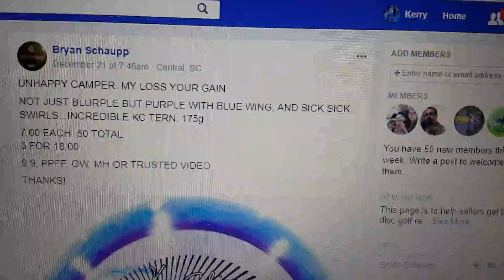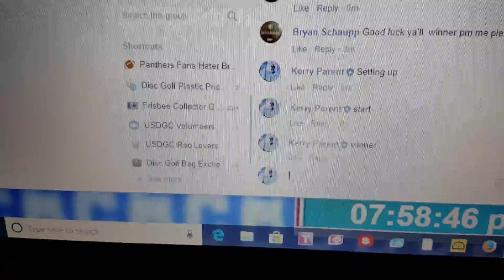Bryan S sweet tern